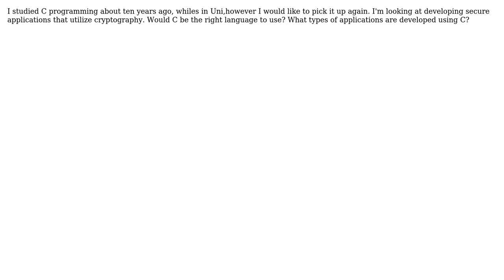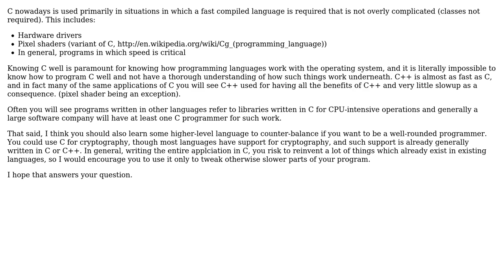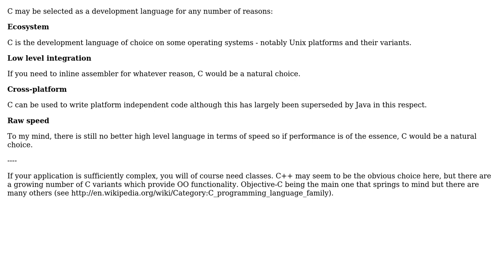Software Engineering: What kind of applications are built using C (2 Solutions!!)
Software Engineering: What kind of applications are built using C

With thanks & praise to God, and with thanks to the many people who have made this project possible! | Content (except music & images) licensed under CC BY-SA | Music | Images & others | With thanks to user Robbie Dee user Neil user Felix Titiati and the Stack Exchange Network Trademarks are property of their respective owners. You are responsible for your own actions.